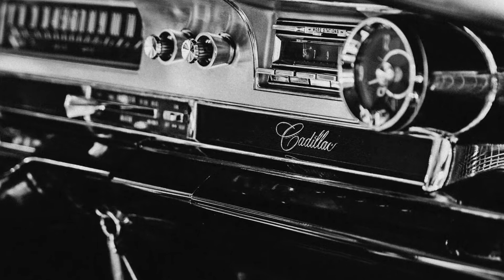Kill-Bot Retrofit - Echo Shores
Original psychobilly instrumental by Echo Shores (SPD, Sean Dickson) 2020. From the album Waves of Insanity.